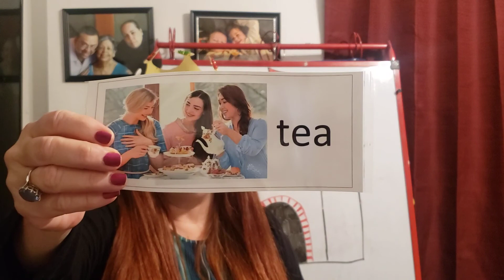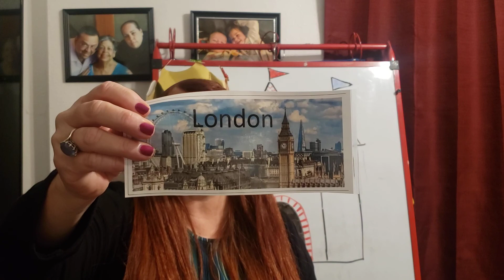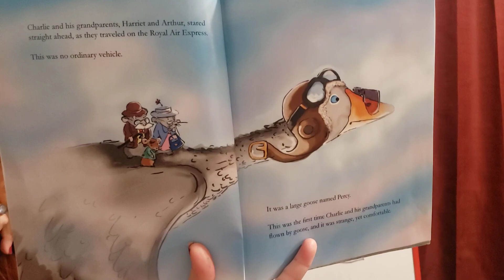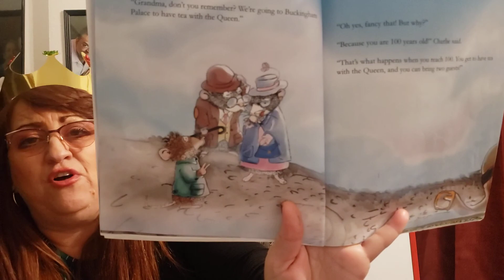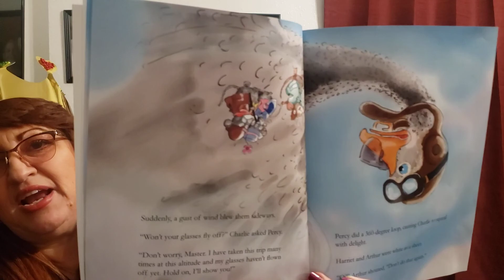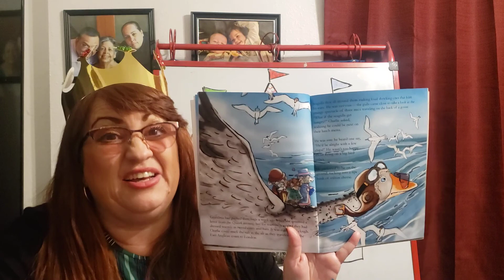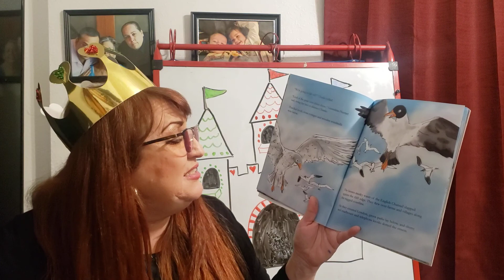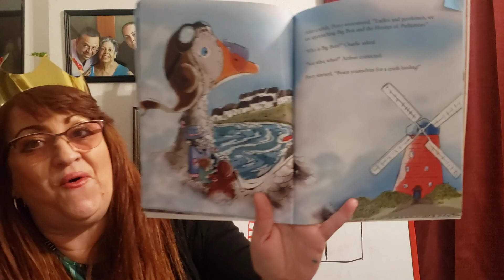Teacher Lupe reads 1st half of story "Tea with the Queen 👸 " 2/9/21